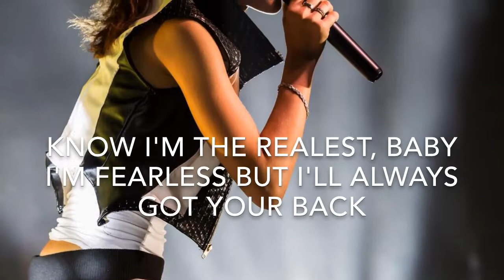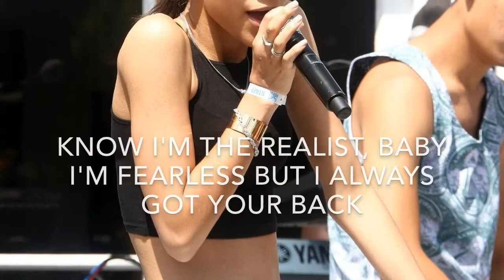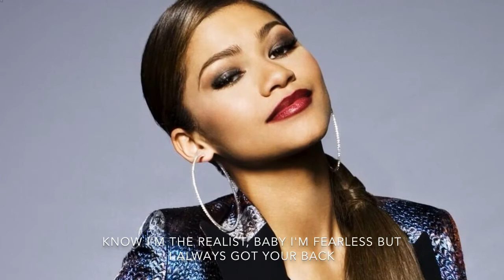Zendaya - Keep It Undercover with Lyrics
Hey everyone! Here's a new video of Zendaya. Hope you all enjoy!